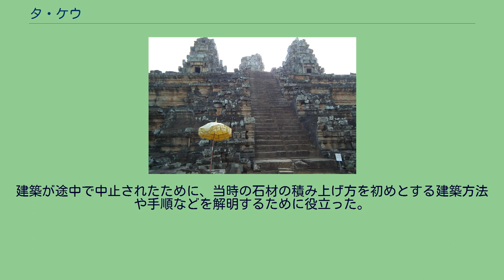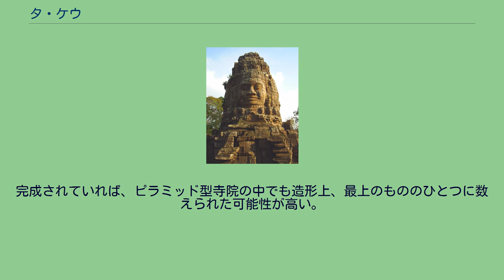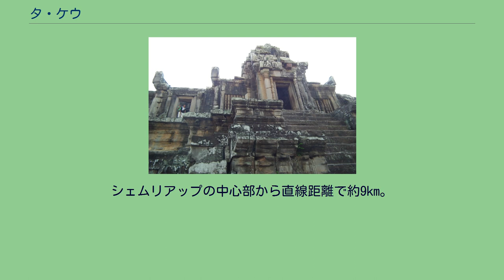タ・ケウ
タ・ケウ外観（南門を見る） タ・ケウ（Ta Keo）は、アンコール遺跡の1つ。
「クリスタルの古老」の意味を持つ。
10世紀末にジャヤヴァルマン5世により建設が開始されたが、王の死去により未完成のまま放置されたピラミッド型ヒンドゥー寺院。
タ・ケウのタは、おじいさんの意味で、直訳すると「ケウじいさん」の意。
タ・プロームやタ・ソムも同様である。
地元ではプラサット・ケウと呼ばれる。
ジャヤ・ヴァルマン5世の死と、その後の内乱により建設が中止されたとされるが、建設中に中央祠堂に落雷があり、神の怒りだと信じ建設を中断したとの説もある。
回廊の外観部に偽窓を造営し、内部に採光や通気のための真の窓を設けている。
東西120m、南北100m、5層基壇の美しいピラミッド型をしている。
四方に副祀堂を持つ5塔主堂型平面構造寺院。
東西南北の四方向に塔門を持つ。
現在は水のない環濠の内側にある二重の周壁に囲まれ建つ。
建築が途中で中止されたために、当時の石材の積み上げ方を初めとする建築方法や手順などを解明するために役立った。
砂岩を積み上げた構造体。
彫刻が施されていないため荒々しい概観が独自の雰囲気を醸している。
建材は主に砂岩が用いられ基部にはラテライトが使用されている。
高さは50mにもなるために、威圧感がある。
中央塔にはシヴァ神が祀られる。
クメール建築としては初めて回廊を設置した寺院でもあり、新しい造形への挑戦がなされている。
完成されていれば、ピラミッド型寺院の中でも造形上、最上のもののひとつに数えられた可能性が高い。
建設が中断されたために他のアンコール遺跡に多くみられる彫刻が施されていない。
このためにかえって建築工程を知る貴重な情報を与える結果となっている。
見学時には通常にぎやかな南門へ案内されることが多いが、真の正門は東側になる。
現在は寂れた印象の東側だが、境界石と参道跡が残されており、この参道は500mはなれた東バライ西岸へと通じている。
他の遺跡とは雰囲気を異にするのは、建設中断のための石が積まれたままの彫刻のない荒々しい外観とともに、もう一点、伽藍を取り巻く回廊の外観部に偽窓を造営し、内部に採光や通気のための真の窓を設けたが、この窓の構成が遺跡全体に閉鎖的、あるいは堅苦しい印象を与えているとの指摘もある。
アンコール・トムの東端の勝利の門から約1kmに位置する。
シェムリアップの中心部から直線距離で約9km。
三輪タクシーで約20分。